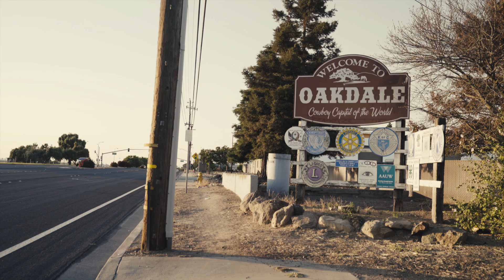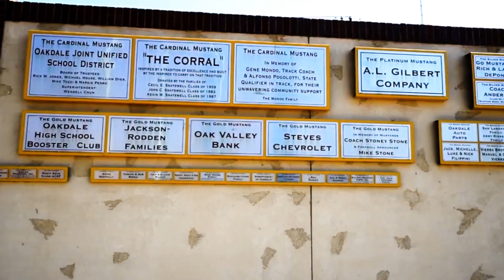O.K.G. Documentary Behind the Scenes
During the summer of 2016, we set out to make our first documentary as a company. We wanted to make something relevant to our lives, so we decided to make a film about our hometown football team—the Oakdale High Mustangs. Little did we know the effect it would have on not only the football program, but the entire Oakdale community.

CAMERA GEAR USED IN THIS VIDEO:
Sony Alpha a73
Sony FE 24-70mm f/2.8 GM Lens
Aputure 120D Mark 2, 120D II LED
Aputure COB 300D Mark II 300D II

Footage by:
Soren Dickens @sorendickens